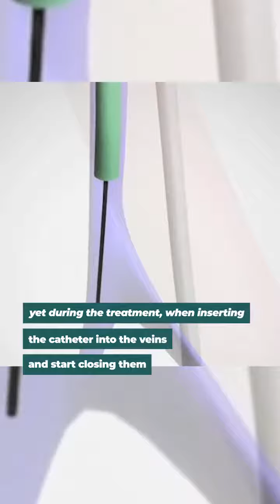The experience of a patient with pelvic congestion syndromeWatch this video to know more!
The experience of a patient with pelvic congestion syndrome